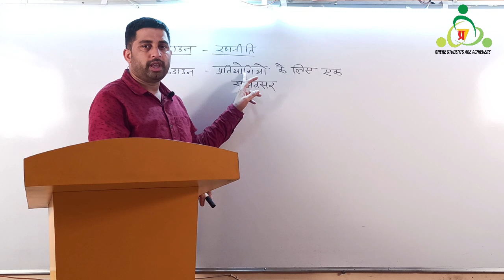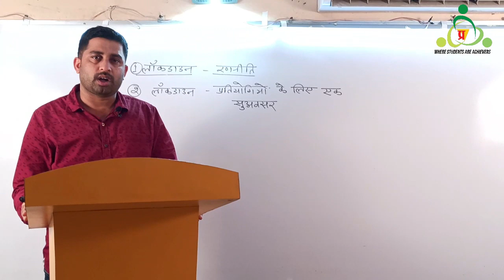Planning and Strategy for PSC Aspirants in Lock down || प्रतियोगियों के लिए योजना एवं रणनीति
Dear Aspirants !
                                इस वीडियो में प्रगति इंस्टीट्यूट सरकंडा बिलासपुर के द्वारा प्रारंभ किये जा रहे अपने YouTube चैनल की जानकारी दी गई है साथ ही लॉक डाउन की स्थिति में  Online Classes की रणनीति और विद्यार्थियों के लिये इस समय को परीक्षाओं की तैयारी हेतु सुअवसर के रूप में देखने हेतु सुझाव दिया गया है।

संस्थान के विद्यार्थियों को Motivate करने हेतु प्रवीण दुबे सर ने भूपेश सिंह के सहयोग से यह वीडियो तैयार किया है । प्रवीण सर 2012-16 तक CGPSC के मुख्य परीक्षा में शामिल हुये हैं,  जिसमे वर्ष 2013 & 2015 के मुख्य परीक्षा को उत्तीर्ण कर साक्षात्कार के लिए चयनित हुए । वे विगत 6 वर्षों से CGPSC के प्रतियोगियों को मार्गदर्शन प्रदान कर रहे हैं |

Pragati Institute
1st Floor Shyam Plaza
Nutan Chauk, Sarkanda Bilaspur
Chhattisgarh